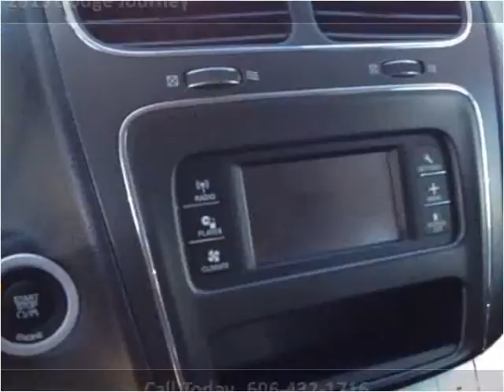2015 Dodge Journey Used Cars Pikeville KY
This 2015 Dodge Journey is available from Tim Short Superstore.